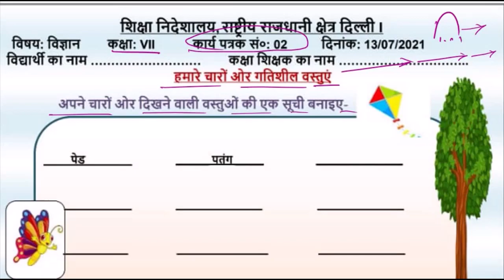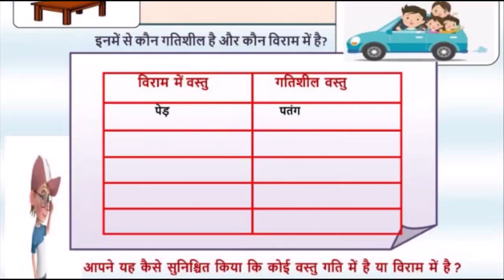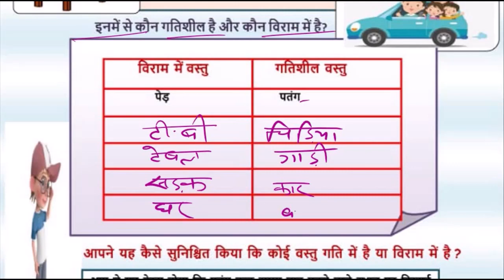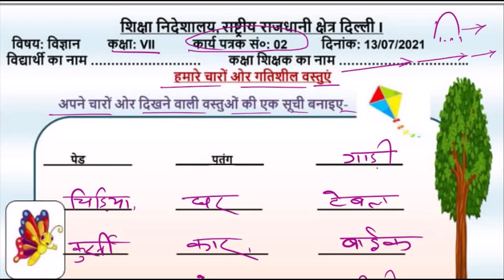Class 7 Worksheet 2 Science Hindi Medium| 13 Jul 2021 | Edu Villa Point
13 July 9 class  worksheet
13 July 9th class worksheet
13 July  Worksheet 2 English
13 Jul Worksheet 2 English
13 July Worksheet 2 math
13 Jul  Worksheet 2 science
13 July Worksheet 2 science hindi
13 Jul Worksheet 2  vigyan hindi me

doe worksheet
Class 7 th worksheet english
Class 7 th worksheet science
class  9th works sheet hindi
class VI worksheet science
class  VI works sheet hindi
13 Jul  doe worksheet Class 7
Class 7  Worksheet 2
worksheet
doe worksheet
Class7and8 englishworksheet

13 July English Worksheet 2 Class 7
13 July Sst Worksheet 2 Class 7  in Hindi
13 July Social Science Worksheet 2 in English

English worksheet
English doe worksheet
Doe Worksheet 6th class
English class VI Worksheet 2 English
Delhi govt School
6th class worksheet
13 July Doe worksheet Class 7
Class 7 th English worksheet Link
Class 7  English Worksheet Link
Pdf Worksheet
Class7and8 englishWorksheet2
Class 7  English Worksheet 2 English | Worksheet 2 Class 7  English 13 July Delhi Govt School